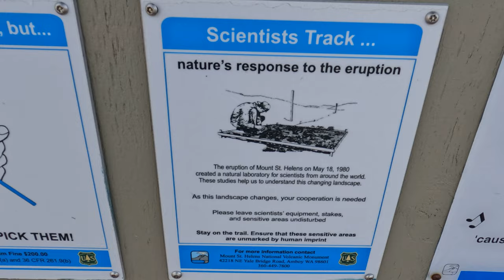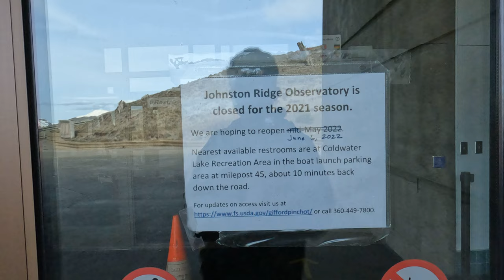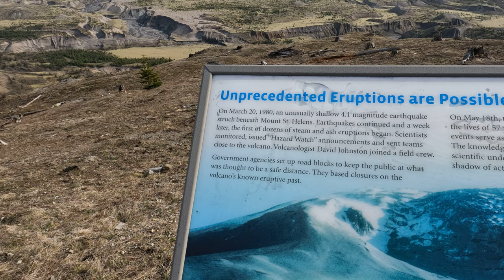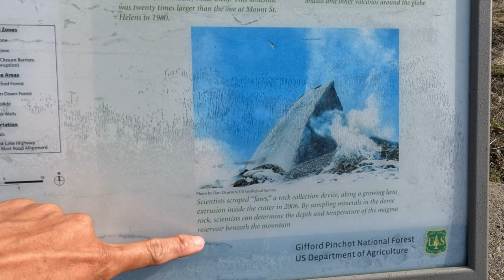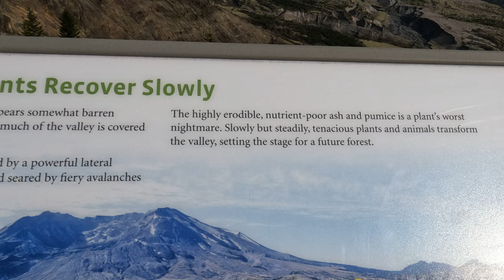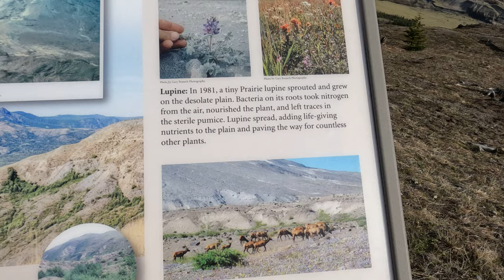Mount Saint Helens Volcano part 1?